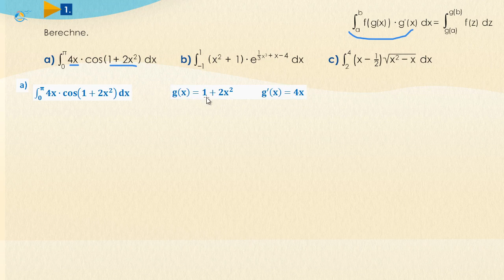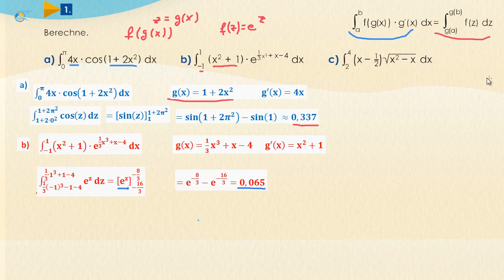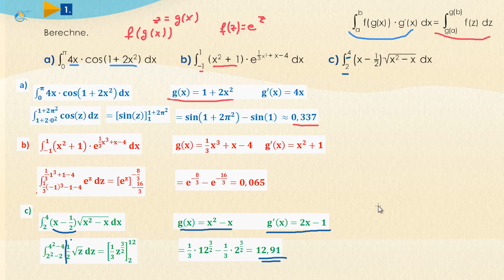Integration durch Substitution - Verkettung || StrandMathe || Oberstufe ★ Übung 1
Integration durch Substitution - Verkettung

So wie die Produktintegration (partielle Integration) die Umkehrung zur Produktregel beim Ableiten ist, verhält sich die Substitution beim Integrieren entsprechend der Kettenregel. Das Substituieren (von lat. substituere, ‚ersetzen‘) lässt sich anwenden, wenn eine Funktionsverkettung f(g(x) ) vorliegt, die mit der Inneren Ableitung g^' (x) multipliziert wird. Man vereinfacht das Integral, indem man die Grenzen des Integrals als g(a) und g(b) ausdrückt und lediglich die Stammfunktion der reduzierten Form f(z) bestimmt.

Da es in diesem Kapitel um Substitution geht, kannst du direkt Ausschau nach einer „versteckten“ Teilfunktion g(x) und ihrer Ableitung g^' (x) halten. Das Vorgehen ist natürlich deutlich erschwert, wenn du erst herausfinden musst, ob eine Substitution in Frage kommt.
 Wenn wir auf die Formel von oben blicken, dann sieht man, dass wir in dem Integral eine verschachtelte Teilfunktion g(x) finden müssen. Deine Erfahrung aus den vorangegangen Kapiteln führt dich vermutlich darauf, dass solche Teilfunktionen oft in einem Klammerausdruck oder im Nenner oder eben in beidem auftreten. Daher nehmen wir an:
 Mit dieser Annahme überprüfst du nun, ob sich g'(x) als Faktor finden lässt, damit die Formel von oben erfüllt ist. Tatsächlich taucht dort 3x^2 als Faktor von f(g(x) ) auf. Um daraus das vereinfachte Integral zu bilden, wird die Funktion f(z) isoliert betrachtet:
 Als Nächstes können wir das zu lösende Integral aufschreiben, die Grenzen verändern und die Stammfunktion bestimmen.
 Auf diese Art und Weise kannst du das komplizierte Integral aus der Aufgabe lösen.

Trainer: „Bei schwierigen Integrationen solltest du immer durch Ableiten überprüfen, ob deine Stammfunktion richtig ist.“